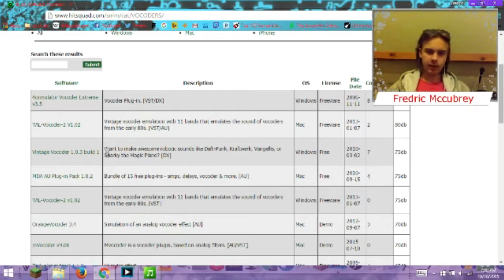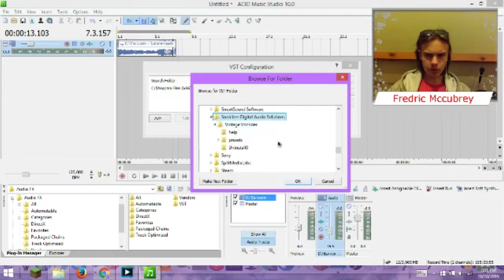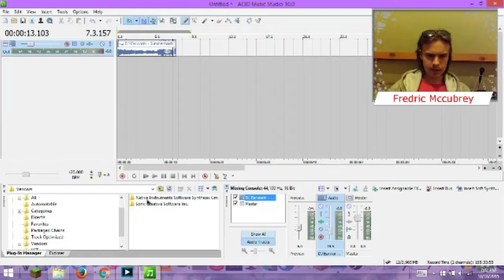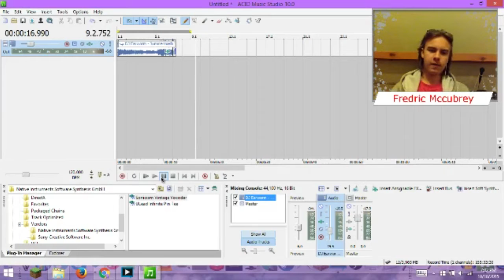how to install sony acid plugins/VSTS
this video shows how to install plugins for sony acid